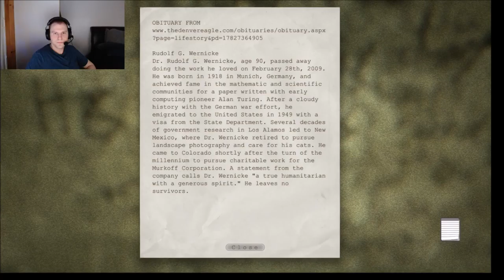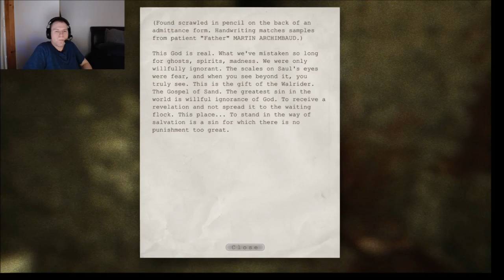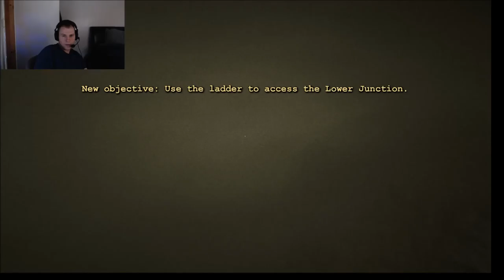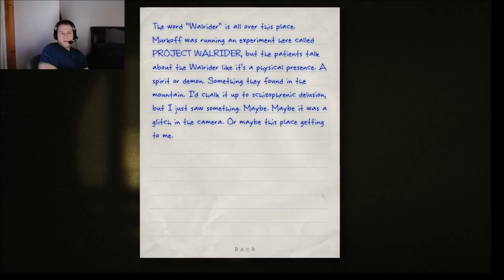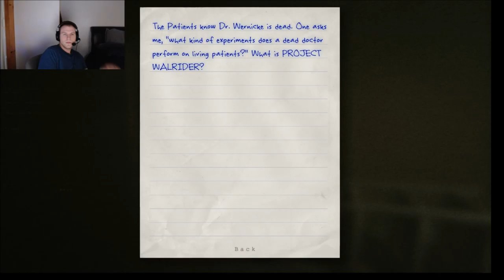Outlast Part 3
After falling into a pile of dead bodies, i must survive and escape big Chris's attempts to kill me. Simple right?